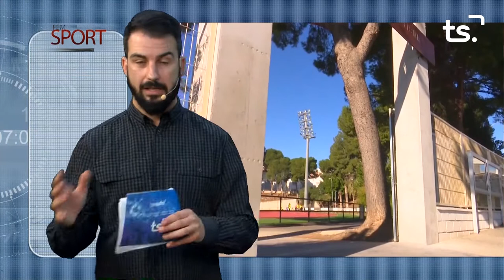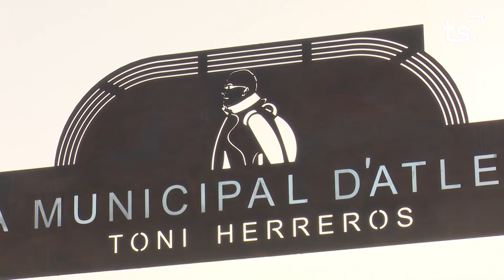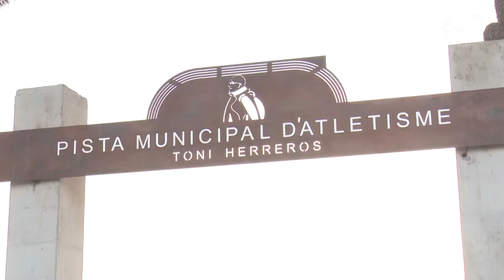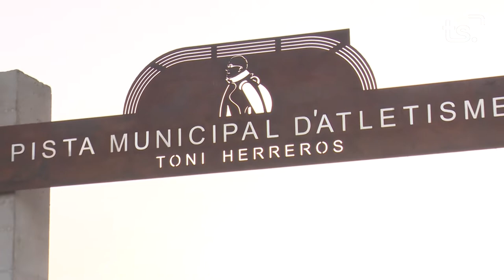FEM SPORT 2022 02 11